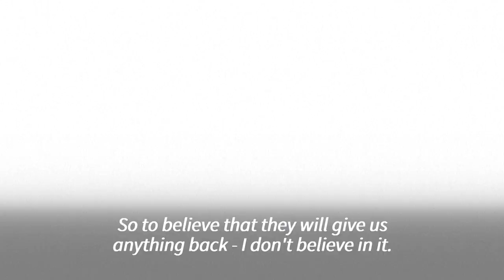'Why would they?': Ukrainians express doubts over Russia's retreat from Kherson | AFP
Ukrainians in Mykolaiv, the largest city near the Kherson front, say they cannot believe Russians are really withdrawing troops from Kherson. "It is impossible to believe in this" says one local as Russian generals ordered their troops to abandon their main southern bastion and other positions on the west bank of the Dnipro River. Wednesday's televised announcement capped weeks of creeping progress by Ukraine's forces toward the biggest city -- and only regional capital -- Russia had captured in the war.